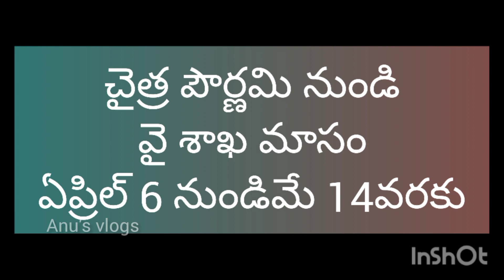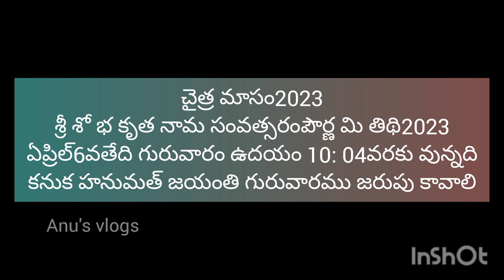హనుమత్ జయంతి | చైత్ర మాసం | విశిష్టత | Thursday 2023